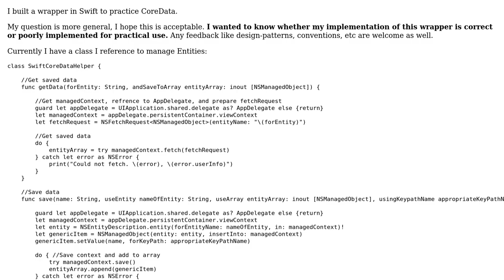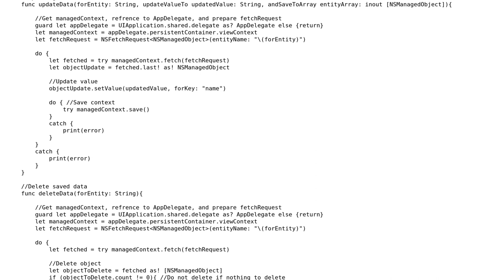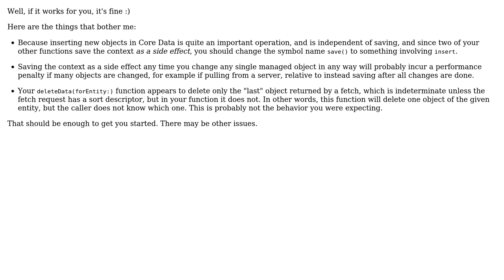Core Data Wrapper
With thanks & praise to God, and with thanks to the many people who have made this project possible! | Content (except music & images) licensed under CC BY-SA | Music | Images & others | With thanks to user Jerry Krinock user Isaac and the Stack Exchange Network Trademarks are property of their respective owners. You are responsible for your own actions.